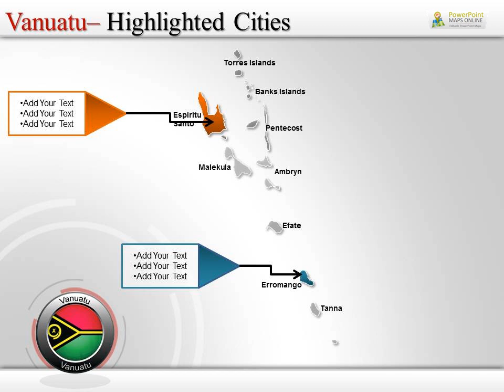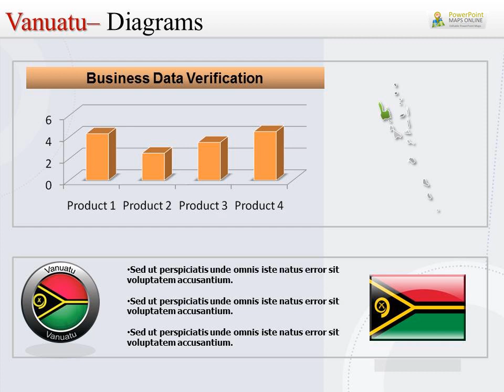PowerPoint Templates on Vanuatu Island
Vanuatu previously known as the New Hebrides Islands is the nation of 83 islands that is found north of New Zealand and east of Australia. To explore the beauty of the island and reflects its culture and tradition you can use an excellent Map of Vanuatu islands template.